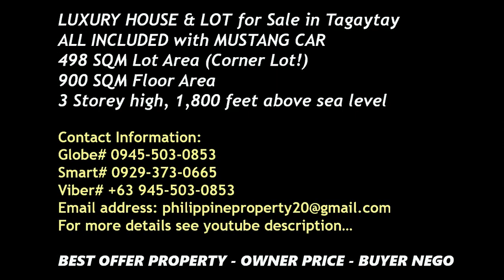#59 HOLD - ELEGANT HOUSE & LOT for Sale in Tagaytay Philippines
BEST OFFER PROPERTY - NEGOTIABLE
Property Type: HOUSE & LOT
ALL INCLUDED (no picture of exterior house for private purposes)
498 SQM Lot Area (Corner Lot!)
900 SQM Floor Area
3 Storey high, 1,800 feet above sea level

Features:
1. 9 ROOMS & 9 COMFORT ROOMS and BAR (master’s bedroom has a surround theater system and has huge walk-in closet and Jacuzzi)
2. CINEMA ROOM equipped with built-in projector and 150-inch screen and surround sound system and lush in Italian leather seats and recliner chair
3. KARAOKE / GAME ROOM equipped with surround sound system
4. 9 AIRCONDITIONED UNITS including 2 Units 4HP LG Smart Inverter floor mounted air conditioners (1 in dining area and 1 in living area)
5. 3-Car Garage including front entrance ramp
6. All rooms are properly ventilated with aircons as well as ceiling fans and have blackout curtains
7. Living Room has a huge 500K center table by Vito Selma and huge 1M painting by Winner Jumalon and sala set and aratha chairs that can seat 10 to 15 persons
8. Dining area has an 8-seater glass dining table by Vito Selma and chairs by Stone sets International and with a huge painting by Lydia Velasco
9. Bathroom fixtures such as water closet and lavatory are by Toto and Kohler.  All shower enclosures are by Englefield
10. The den has an Italian leather set (3-seater, 1-seater and 2-seater) and a bar as well as a comfort room.  Its wall has a painting by Lydia Velasco
11. 2 units 32” TV, 1 unit 55” TV and 1 unit 60”TV
12. 3 Lanais. First lanai has a set by Locsin and has a 10-seater wooden dining table.  Second lanai has a set by Lhuiller.  Third lanai has an outdoor 4-seater set
13. Kitchen is with granite tops, with modular piano-finish cabinets and with 6-seater dining nook (granite top), with built in LG ref (inverter linear 4 door), Panasonic microwave and Franke oven, with Franke sink and lit by a chandelier
14. Dirty kitchen (which really does not look like one) is with granite tops, with modular cabinets, with 4-burner gas range with Air King Exhaust, with microwave and a great view while cooking.   Has access to garage and maids’ quarters
15. Master’s walk in closet is with built in floor to ceiling cabinets
16. Vinotemp wine cooler that have shelves for 136 bottles
17. Anteroom is with a large sunburst wall accent mirror, a set for 2 and a glass console with a big glass lamp. The floor is accessorized with a big animal-skin rug.
18. 1 family room with a terrace and equipped with an Italian leather set (3-seater and reclinable 2-seater)
19. Jacuzzi in the Master’s bedroom is by Kohler
20. Full of high glass windows that give you a great view of surroundings
21. 2 mirror cabinets (1 in dining area and 1 in living area)
22. Wooden staircase is illuminated by 4 drop lights chandelier and is made of wooden wide steps.
23. All bedrooms are with built in side tables and floor to ceiling cabinets.  All bedrooms are equipped with unique accent table lamps.
24. 1 leather recliner chair with ottoman (master’s bedroom)
25.  2-rooms maids quarters, each with a comfort room
26. 1 storage room accessed from the game/karaoke room and theater room
27. Planters by C & C and all handmade
28. Accessories like clay pots/wall fixture are by Ugu Bigyan
29. Floor rugs give accent to the floors (ante room, dining room, living room, family room, theater, corridor,  master’s, den, game/karaoke)
30. 3-in-1 Pit Boss grill (Lanai 1)
31. 1 big floor lamp (theater room)
32. 1 balcony with coffee set (master’s bedroom)
33. Hand woven rattan set with wood/glass center table (game/karaoke room)
34. 1 LG DVD player (game/karaoke room)
35. 1 Platinum Karaoke (game/karaoke room)
36. 1 big Aptus speaker (game/karaoke room)
37. 1 big Rogue speaker (game/karaoke room)
38. 1 side sofa (master’s bedroom)
39. 1 big wooden console for TV (master’s bedroom)
40. *Mustang is 5.0 V8 Orange Fury top of the line with 500K modifications (free if the house is purchased within 1 month )

HOUSE provides a sense of security and wellbeing, along with an economic standing in society.
A house is not only a mere physical structure but also a symbol of Power & Authority.

Buying a property is an excellent way.
People will always need a place to live and work.
There is always a chance that your property investment will increase in value all over the years.

Note: Owner price - Buyer nego for price cash & payment terms.
Philippine Property for Sale "BEST OFFER - NEGOTIABLE - TALK TO US" Thank you & God bless!